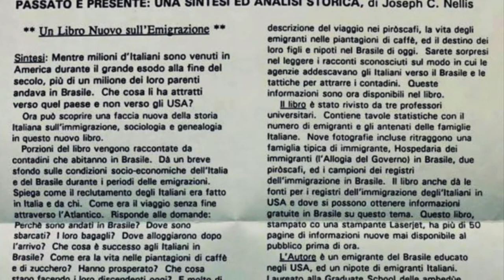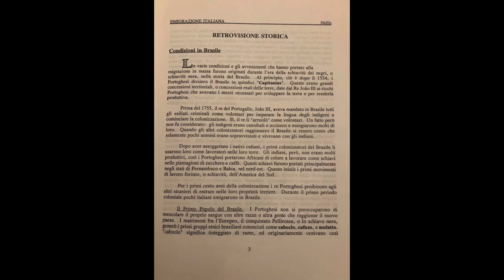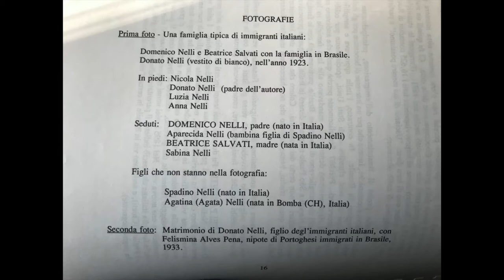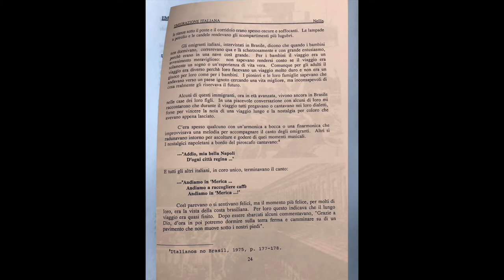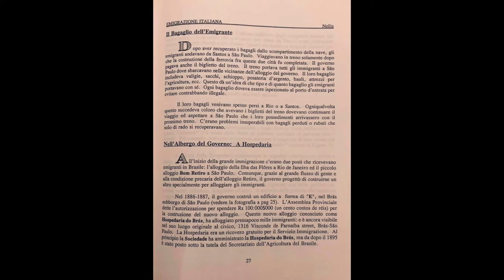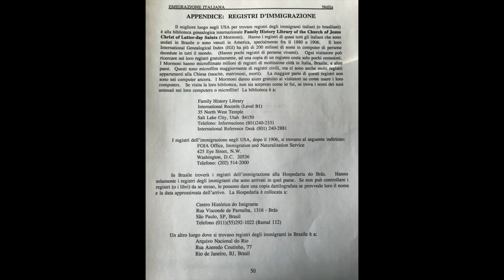EMIGRAZIONE ITALIANA IN BRASILE [In Italiano]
This book is a synthesis and analysis of the Italian Immigration to Brazil during 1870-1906.  It was published in 3 languages (Italian, English, and Portuguese). I have donated copies to different libraries and genealogical research centers, including in Ellis Island, NY. See on page 49 the places where you can check out the other copies to read the book in those languages.
The restored "Hospedaria do Imigrante" (Sao Paulo) has a nice web site worth perusing it